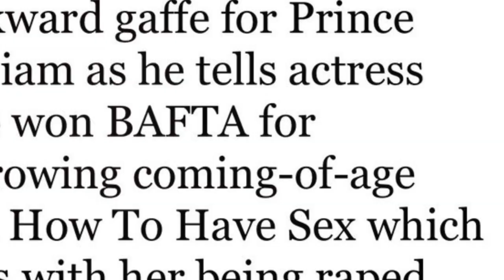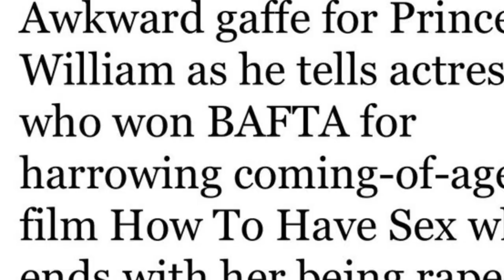Prince William made an off-color joke at the BAFTAs!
At the BAFTAs, Prince William's attempt at light-hearted banter with nominee Mia McKenna-Bruce backfired, as his comment overlooked the serious subject matter of her film, "How to Have Sex," sparking backlash for lacking sensitivity on themes of consent and trauma. Further controversy arose from William's admission of not having seen many nominated films, attributing this to personal responsibilities. Critics argue this undermines his role as BAFTA president, highlighting a pattern of PR challenges for William and underscoring the fine line between personal authenticity and public decorum.